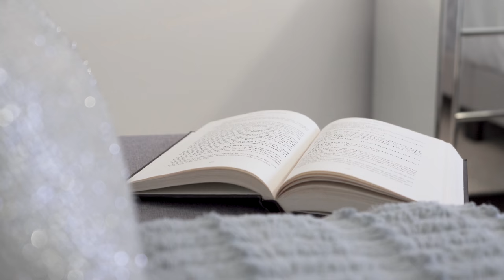512 Duthie Ave Burnaby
A Beautiful and well kept family home in desirable North Burnaby. This 5 bedroom home with extensive updates that include real hardwood flooring, new windows that drench every room with natural light, kitchen with custom cabinetry, granite counter tops, stainless steel appliances and new roof. French doors open up from the eating area to your private back deck perfect for a family get-together and entertaining. Well kept, spacious, bright and clean best describes this desirable home. Lower level offers two separate mortgage helpers. Close to all levels of schooling, shopping and easy highway access.

MLS No. R2321153